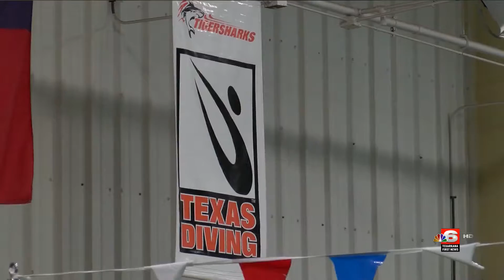TC Board to decide pool lease to TISD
Next month, the Texarkana College Board will decide whether to lease their swimming pool to the Texarkana Independent School District.

TC officials said the pool has become too much of a financial burden and needs repairs.  Renovations are expected to cost about two million dollars.  The thirty-year lease agreement calls for the school district to absorb that cost, plus everyday maintenance.

TISD Superintendent Paul Norton said, "That's the biggest cost in this, is the renovation to the roof, because it is in such bad condition.  We hope that that the renovations will be done sometime in August of 2019."

Repairs are expected to close the pool starting January, 2019.  TC President James Henry Russell said, "The pool is a project that the college does not feel like it is going to be able to fund and actually we're at risk of having to close the pool at some point in the future, if another use for it was not made available."

TISD officials said community usage of the pool will be determined after student schedules are finalized.  The public can comment on the agreement at the TC Board's next meeting on October 22nd.

TISD officials said they continue to welcome public feedback.